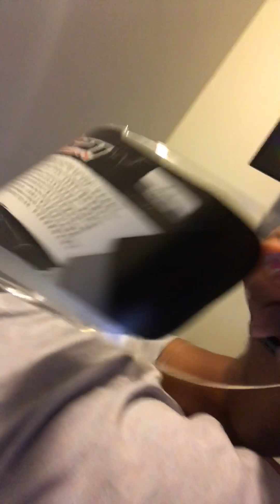Riding with ace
Update on my gear motorcycle gear